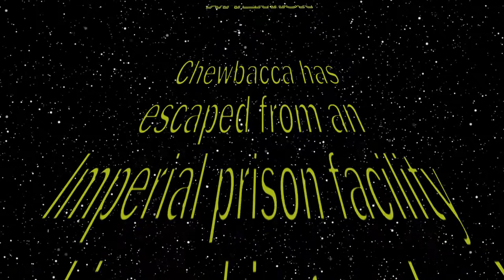Star Wars Therapy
Chewbacca and a Republic Clone Trooper visited CMU's campus on Monday Dec. 7, 2015 where they greeted and took pictures with fans all over campus. #‎Wheresthewookie‬e